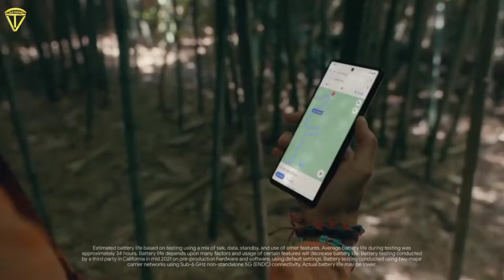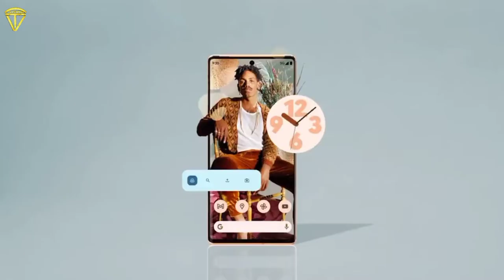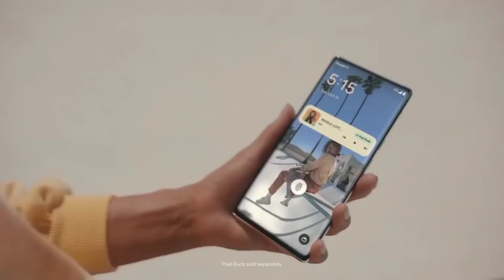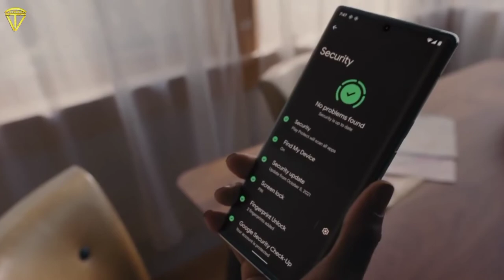Google pixel 6 aur Pixel 6 pro full Specs Display Battery Camera Performance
Namaskar dosto Is video mein humne baat Kiya hai Google pixel 6 or Pixel 6 Pro specifications ke bare mein kya chij aapko ismein dekhne ke liye milane wala jaise ki battery display camera processor aur RAM storage is Karan Google software ke bare mein baat kar kis tarah Se aapse use karne ke bad kisi bhi object ko remove karna chahte hain to kaise remove kar sakte hain ine sabhi ke bare mein detail mein baat kiya hai to Janne ke liye aap is video ko shuru se lekar and Tak rahiye aapko Puri jankari mil jayegi ISI tarah se aur video dekhne ke liye channel ko subscribe kijiye video pasand aati Hai to is like aur share kijiye

@Tech Vindravan

Google Pixel 6Pro $899

Does Pixel 6 will launch in India
What is the release date of Pixel 6
How much RAM will the Pixel 6 have?
Is Pixel 6 a dual SIM

Can I use 2 eSIM at the same time?
Is pixel 4 dual SIM?
Does Pixel 6 have a curved screen?
Does Google pixel 6 have 5G?
Is Pixel Pro worth it?
Is pixel 4a waterproof?
Which phone should I buy?
What is the pixel 5 release date?